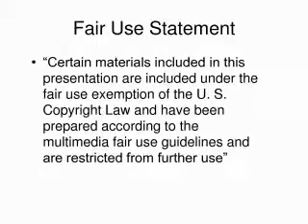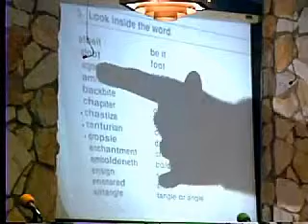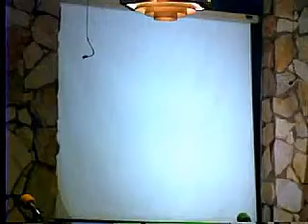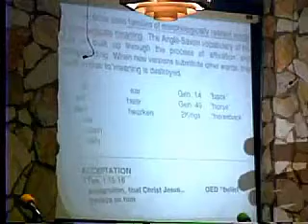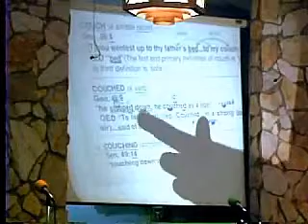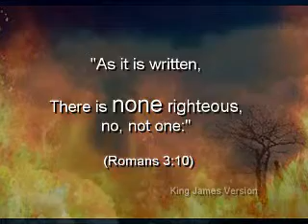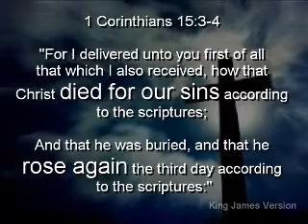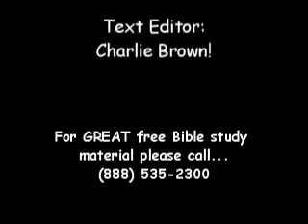Bible Word Definitions - Gail Riplinger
(Romans 3:10)

(Romans 3:23)

(Hebrews 9:27)